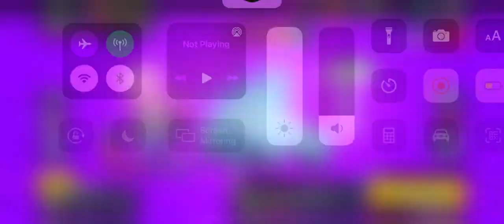Brawl stars gameplay with my brother and my friend (Championship)